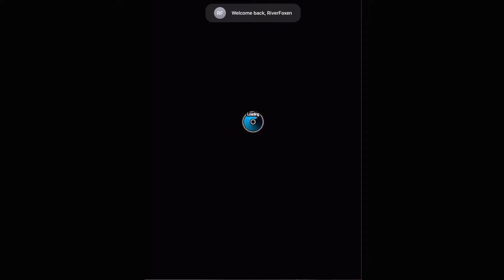Let's Play Dragon Quest of the Stars - 1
Starting a new free-2-play rpg!